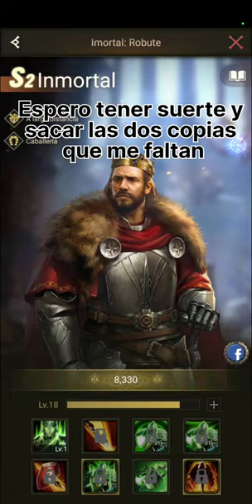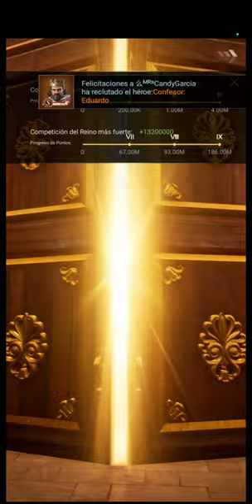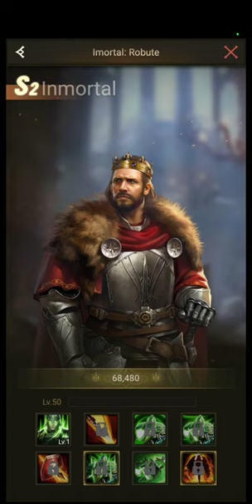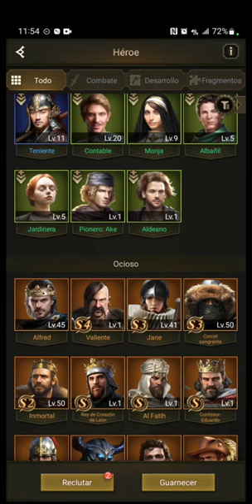Rise of empires -ROE 《 Almost 300 tickets 》 🤣😅 Isnt my day 😮‍💨🤮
Hello KLK, WadaFack !